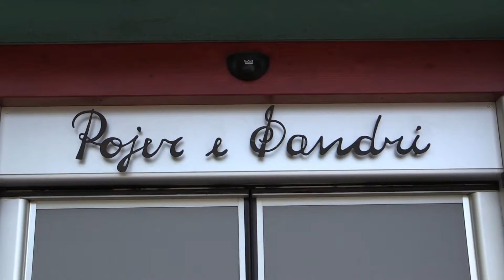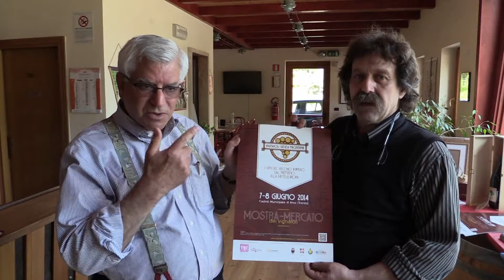Pojer e Sandry Winery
Our visit to Pojer e Sandri winery in the Trentino, Italy